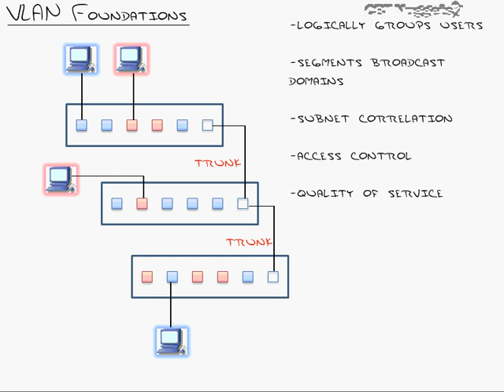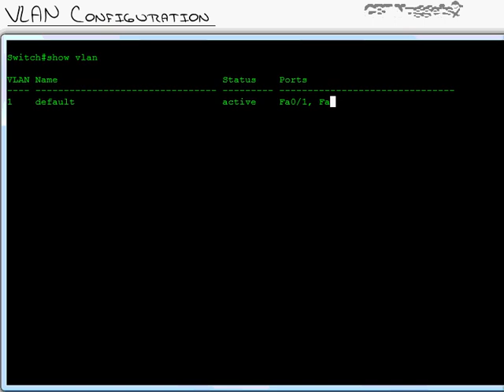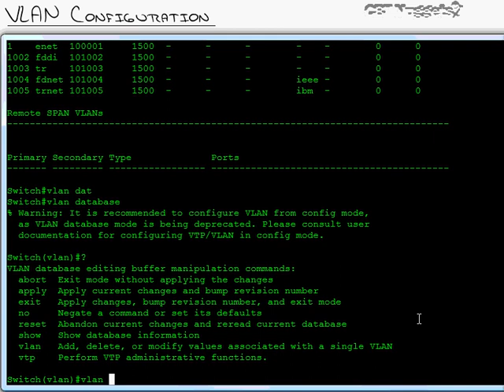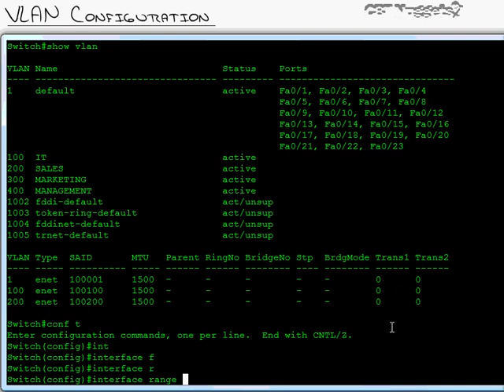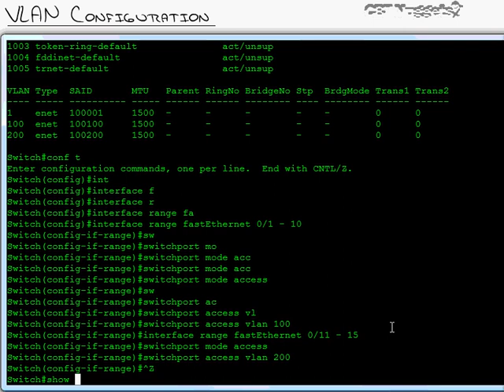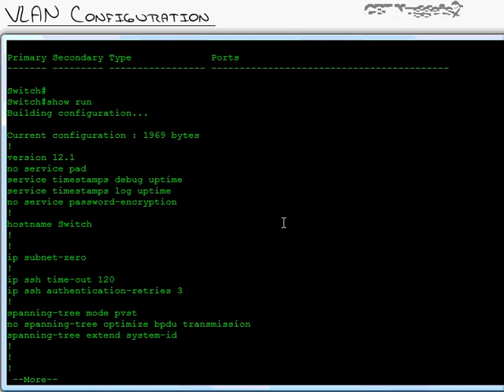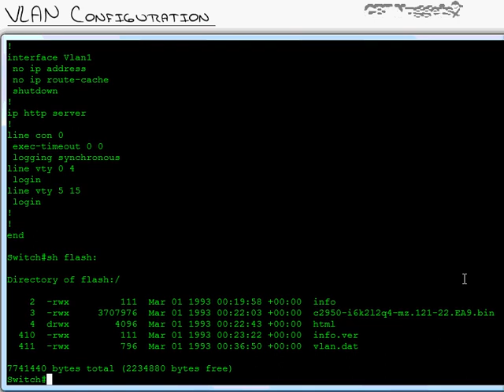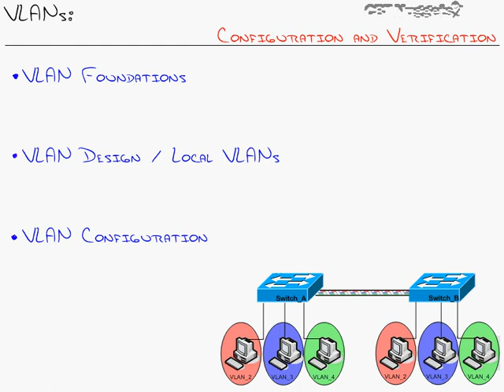VLAN Configuration & Verification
VLAN Lecture on Configuration & Verification.